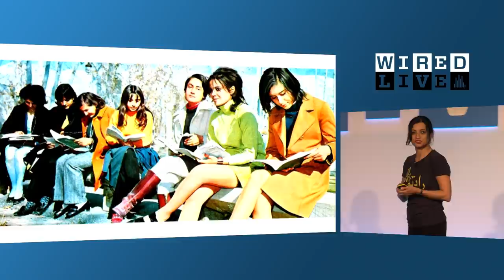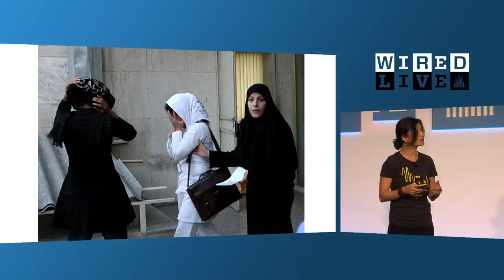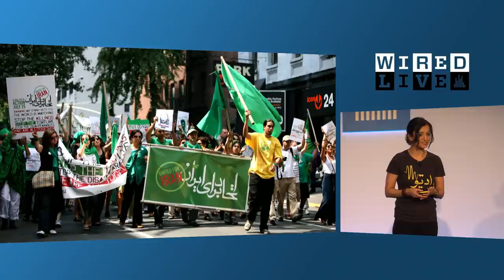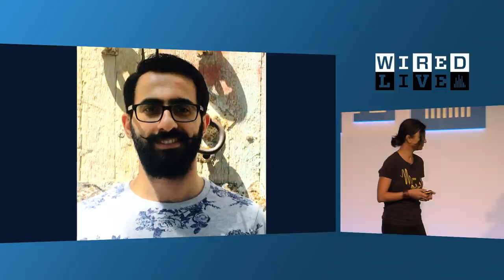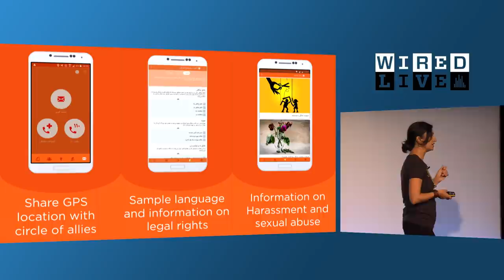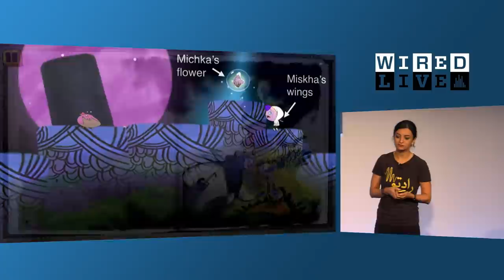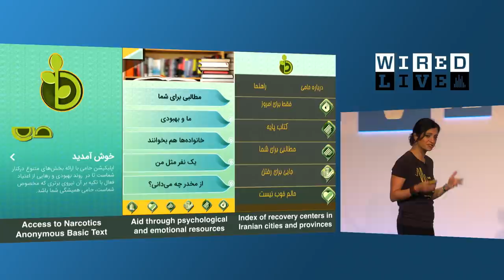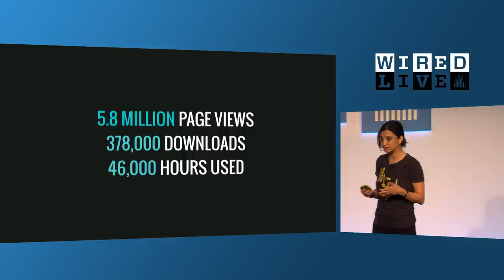Firuzeh Mahmoudi: How Iran's Digital Activists are Using Tech to Fight Oppression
Firuzeh Mahmoudi didn't mean to start a human-rights movement. But over a period of three weeks she helped organise an event that had commitments from 110 cities. At the march, on July 25, 2009, Mahmoudi counted 110,000 people, including three Nobel Peace Prize laureates. This is her story.